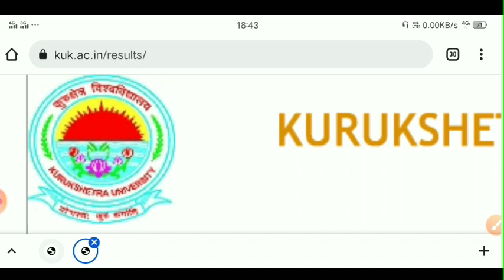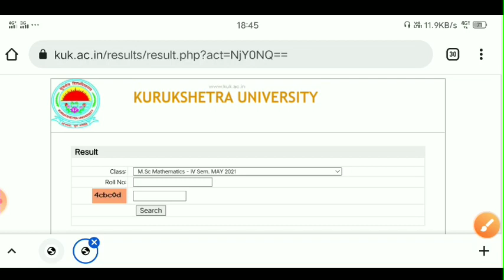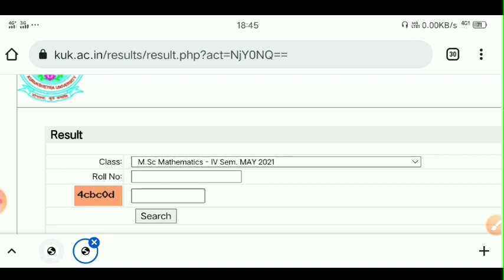kuk result update | kuk result 2021 | kuk latest results | kuk exam updates | kuk result news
gd commerce,
kuk,
kuk exam updates 2021,
kuk roll no download 2021,
kuk news,
kuk distance exam updates,
kurukshetra university exam updates,
kuk private exam 2021,
kuk b.ed exam updates,
kuk updates,
kuk admit card download 2021,
kuk update,
kuk exam,
gd commerce,
kuk guidelines for examination 2021,
kuk additional exam,
kuk improvement exam 2021,
kuk private exam,